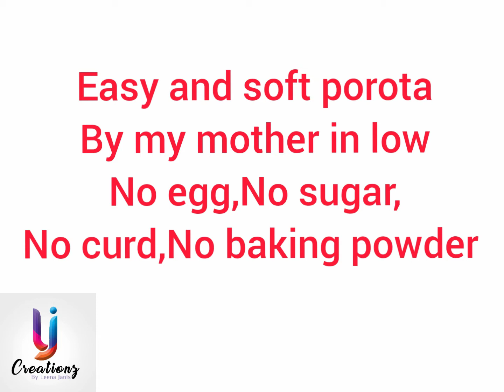ഉമ്മാന്റെ സ്പെഷ്യൽ പൊറോട്ട | no egg |no baking powder| no sugar| no curd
This is the recipe of a soft and easy porotta without egg, sugar, baking powder and curd. Do try it at ur home